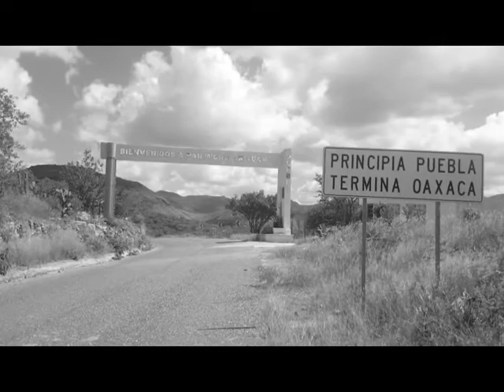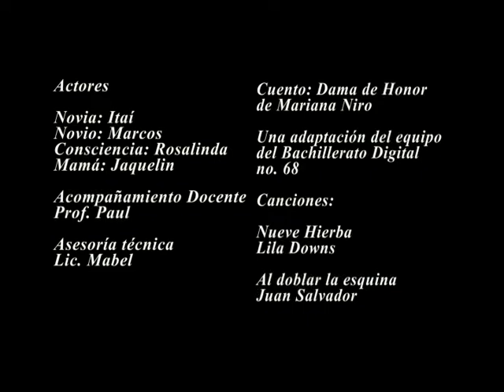Dama de Honor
Cortometraje realizado por los estudiantes del Bachillerato Digital no. 68, de la comunidad de San Miguel Ixitlán, Puebla.

"Dama de Honor" es un cuento inédito de Mariana Niro (Mariana Nieto), entre los estudiantes y el docente hicieron las adecuaciones para poder elaborar el corto. No tenemos fines comerciales, sólo el gusto por hacer, desde nuestra comunidad, lo que nos agrada: cine.